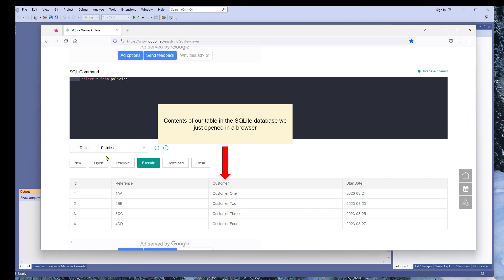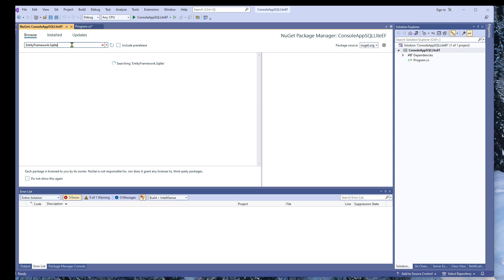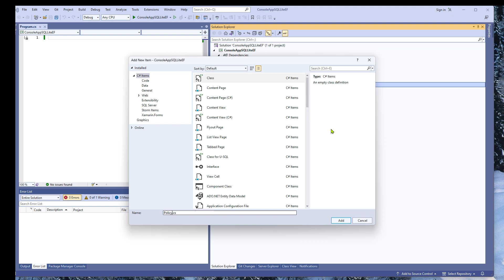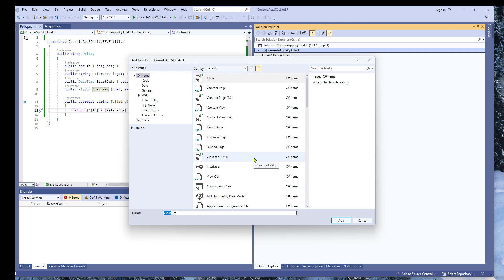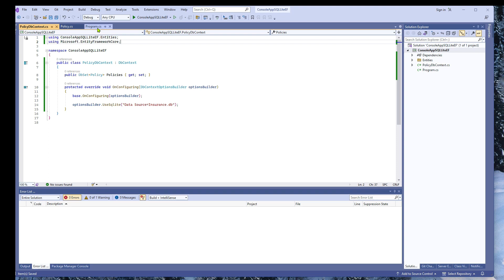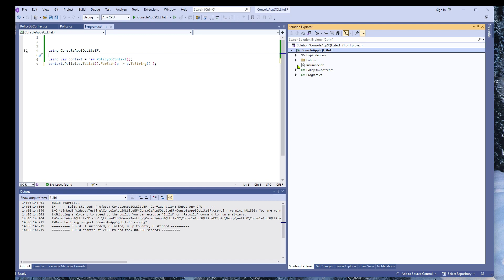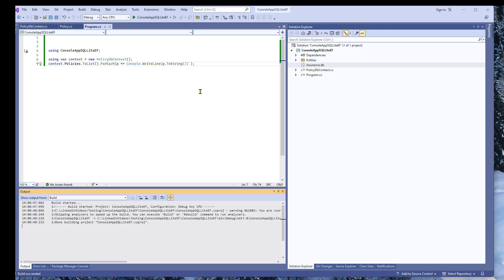Query SQLite database using .NET Entity Framework Core 7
Authorised Territory code examples - This dotnet Entity Framework Core csharp tutorial demonstrates how to query SQLite database.
First, we show the contents of the table using online SQLite db browser.
Next, we create a model and a database context.
Finally, we query the table and display the contents.